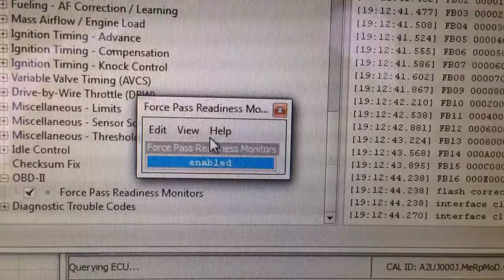alcoolaid's 07 STI - May 2014 Update - How to pass emissions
Emissions testing this year, they will scan OBD2. Had to rig in the factory ecu running speed density. Spent a while tuning it on open source. Should be good enough to pass haha